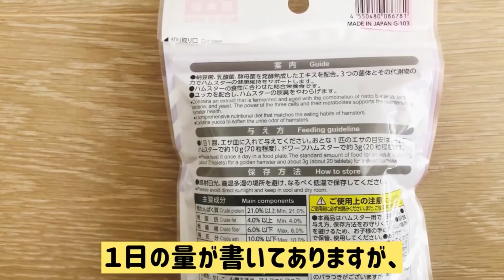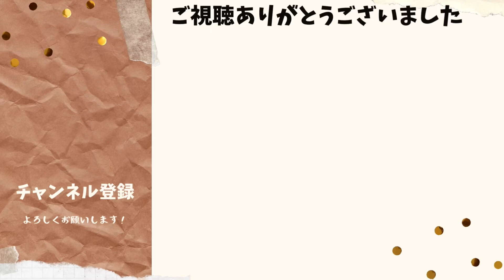ハム達が100均のハムスターフードに食いつくか試してみた🐹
ダイソーでハムスターフードを見つけました。
ジャンガリアンとロボロフスキーに食べさせてみたところ、ガツガツ食べる訳ではないけど、時間が経つといつの間にか食べきっていました。
全く食べないペレットも多いので、これは比較的美味しいんだと思います♪
100円でも侮れません😄

今後もハムスター用の料理動画や、ハムスターの日常動画をどんどんアップしていきたいと思っています。